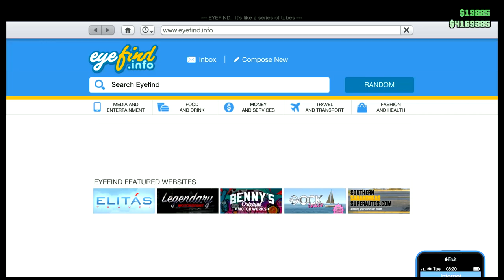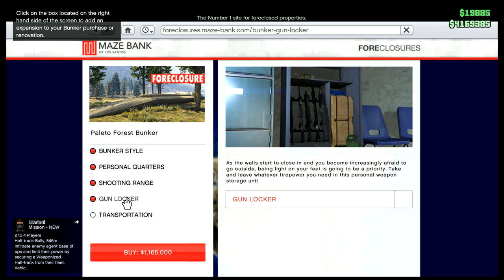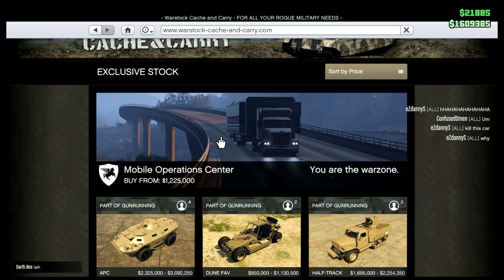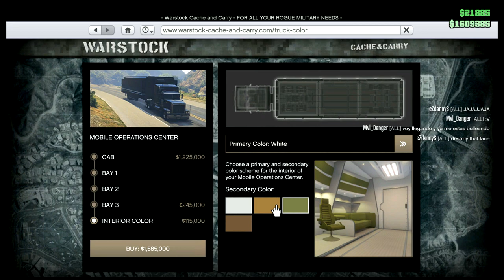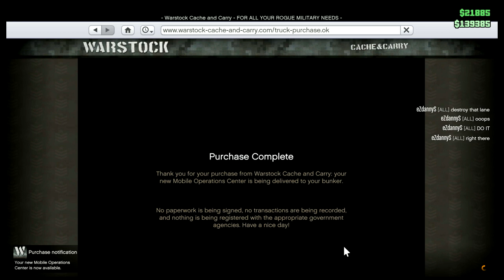GTA 5 Gunrunning DLC! - BUYING OUR BUNKER!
KYR SP33DY
speedyw03